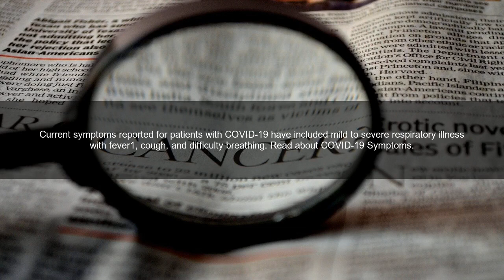What are the symptoms and complications that COVID-19 can cause?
Current symptoms reported for patients with COVID-19 have included mild to severe respiratory illness with fever1, cough, and difficulty breathing. Read about COVID-19 Symptoms.